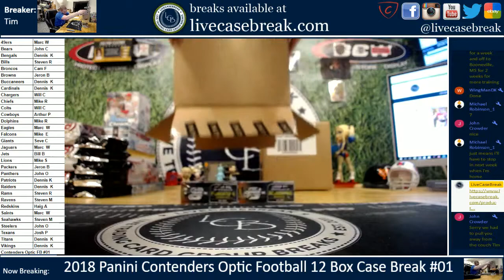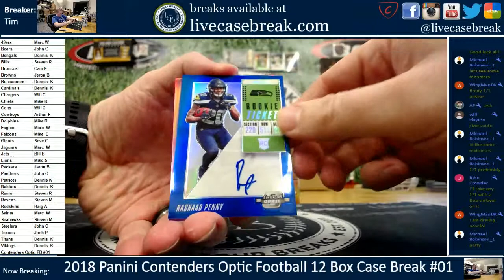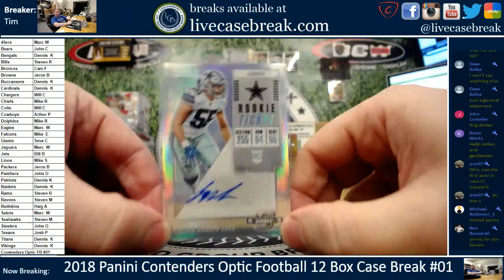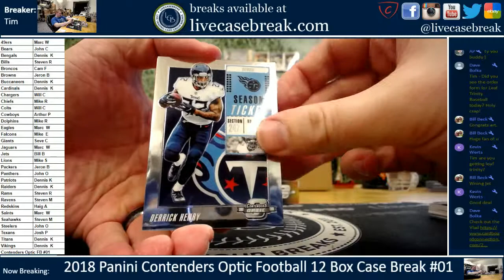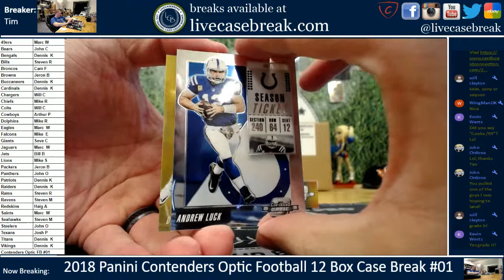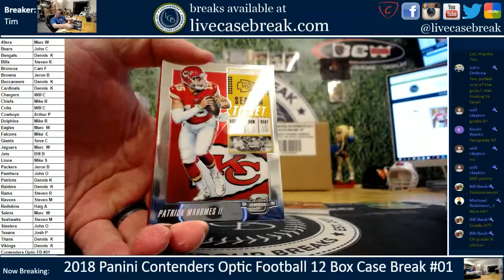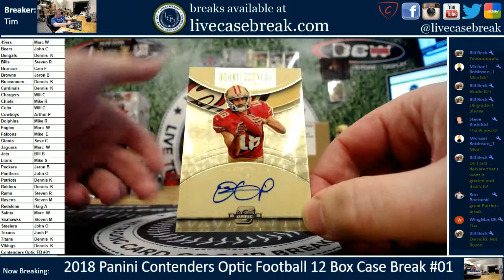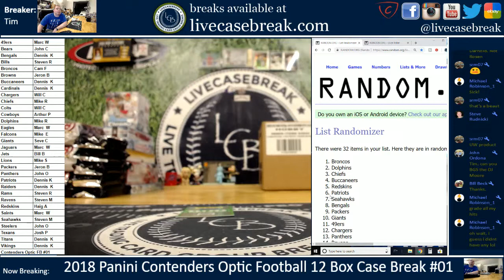2018 Panini Contenders Optic Football 10 Box Case Break #01